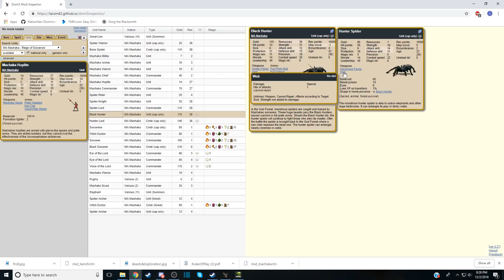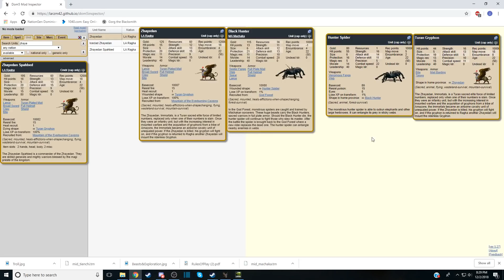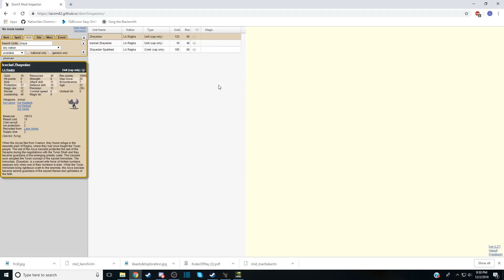Dominions 5 Basic Nation Analysis - MA Machaka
Been WAY too long since the last one of these!

MA Machaka definitely isn't a powerhouse of a nation; unfocused mages, weak cap-onlies, and a distinctly mediocre troop lineup leave them in an uncomfortable place where neither their early nor their midgame is likely to be especially strong. But that said, the nation does have a number of interesting tricks up its sleeve; incredibly cheap pygmy archers, powerful (if somewhat overpriced) sacreds. 1-compoint assassins, easy access to high-level nature magic, and the ability to use some of the game's most cost-effective PG chassis are all tools that can be leveraged to help compensate for the overall weakness of the national roster. Succeeding in a multiplayer game as MA Machaka will be tough but it certainly isn't impossible - so long as you can leverage your perceived lack of threat to survive long enough to put your strong research to work, lategame Machaka can make use of Lamia Queens, Worm Mages, and potentially high-level Death summons to stay competitive.